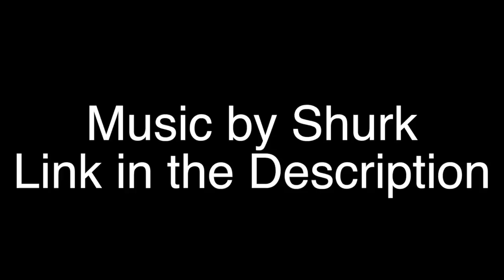Laser-field: Dead Space2 Part40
Death by lasers is all around me. That and the space zombies but that's whatever.